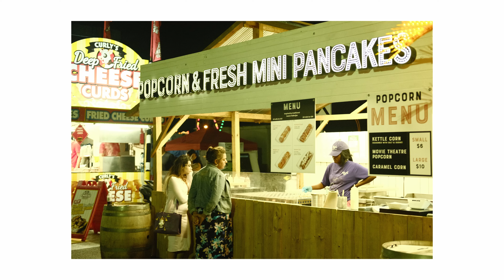You Should Shoot In Low Light | Fuji XE4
I had a lot of fun at the CNE and wanted to showcase some of the photos I took while I was there. I didn't take photos in my usual way so I wasn't sure I wanted to make a video out of this footage but ended up doing it anyway. Why not!

All photos are straight out of camera. Video edited in Resolve 18.

Stay juicy.